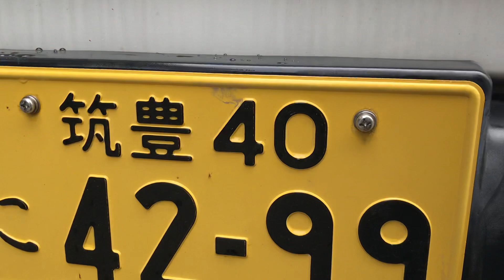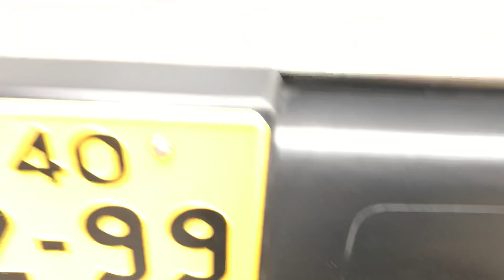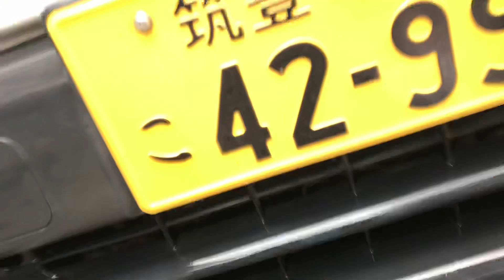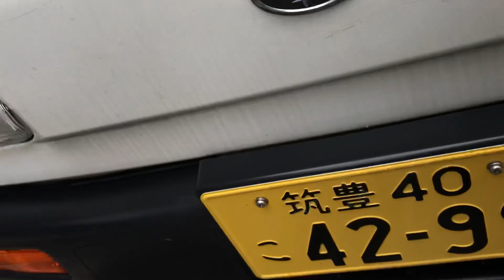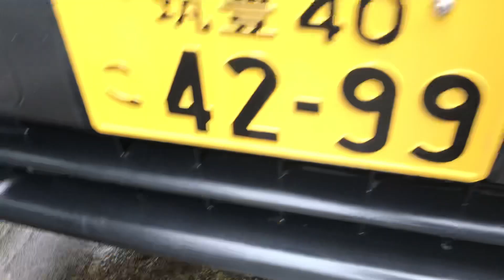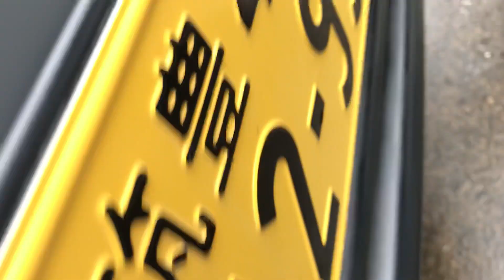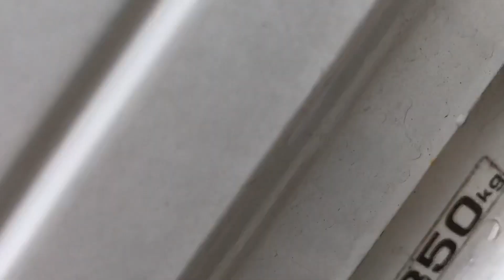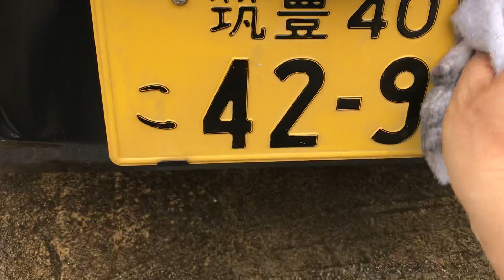軽トラが汚いのでシリコンスプレーでバンパーとタイヤを綺麗にしましたー♪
僕の軽トラがすごく汚いのでーバンパーとタイヤにシリコンスプレー吹いてウエスで拭いてみましたー♪
すごく綺麗になりましたースバルサンバー